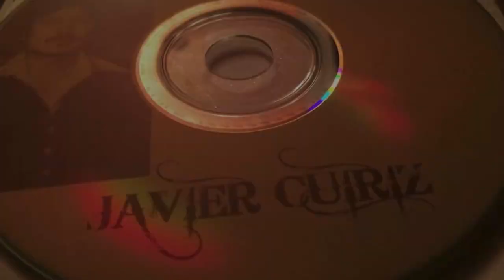Tio Javier's video